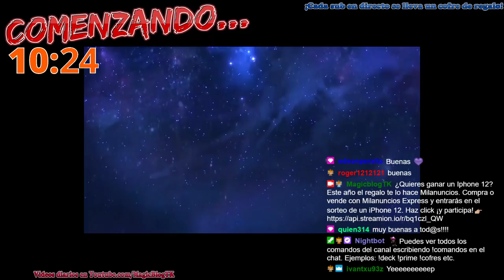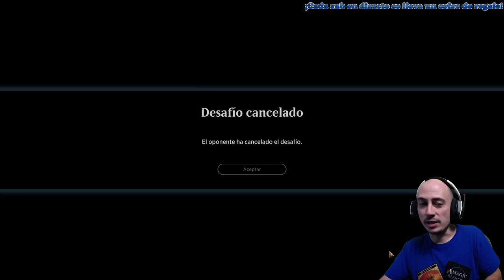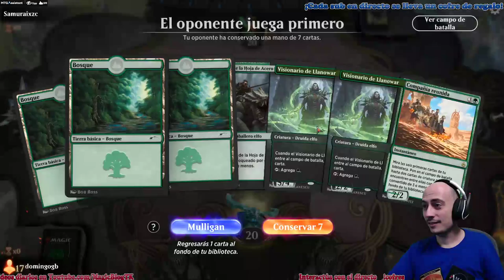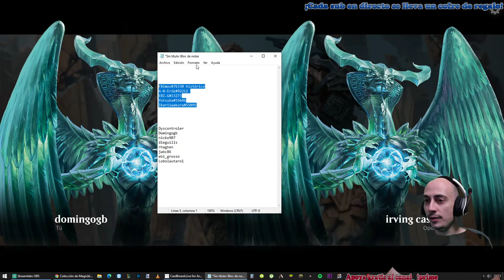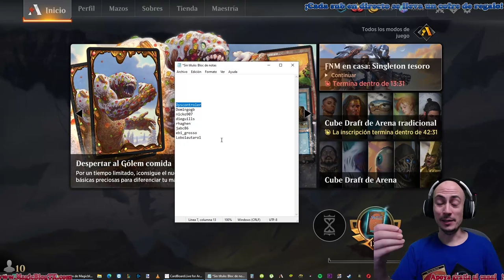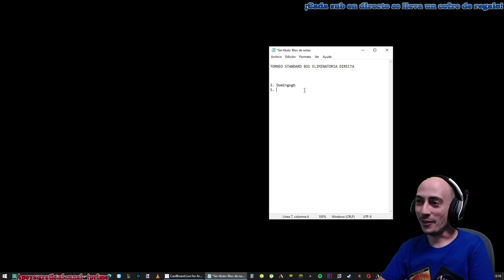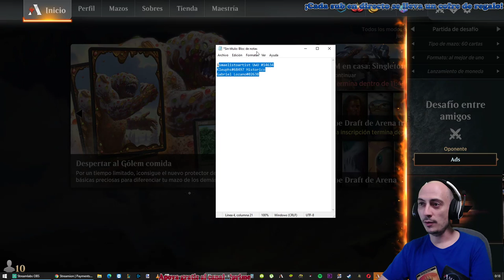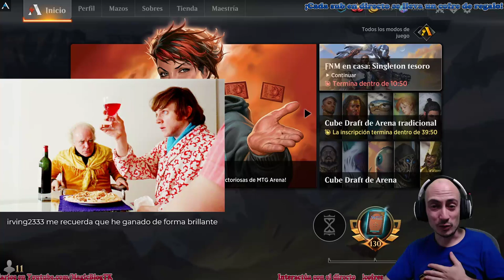Especial NAVIDEÑO 6 horas [DIRECTO RESUBIDO]